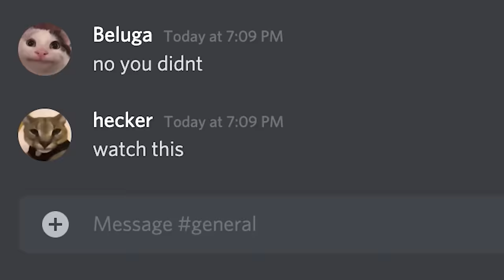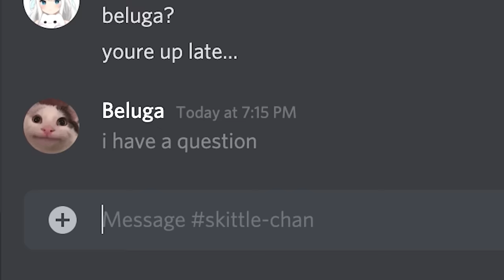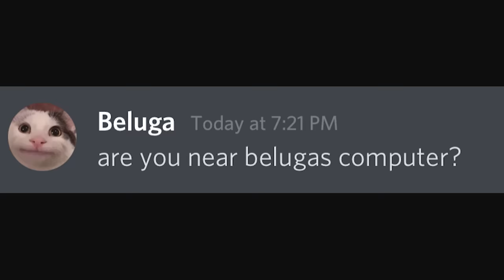When Your Keyboard Gets Hacked...